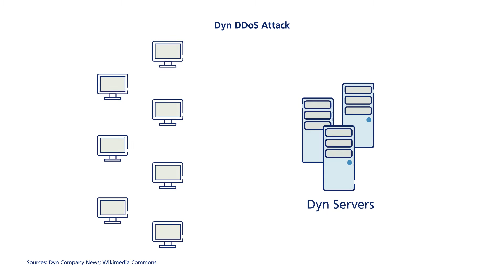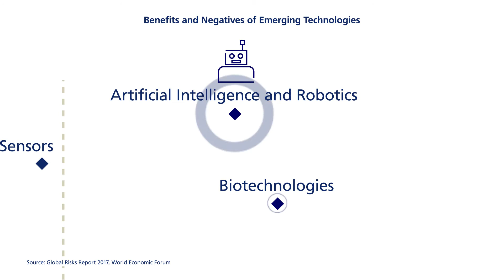Emerging technologies bring emerging risks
The innovation economy is driving tremendous value in markets, but new technologies bring new risks.